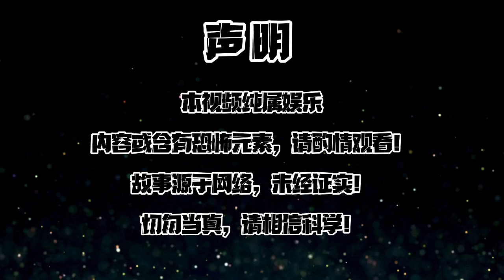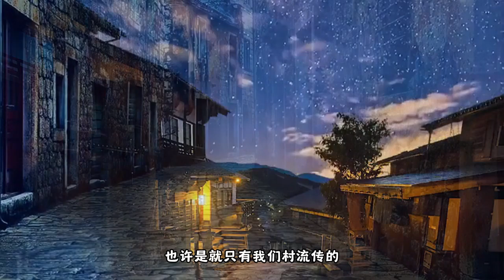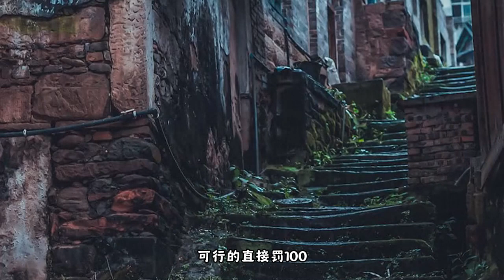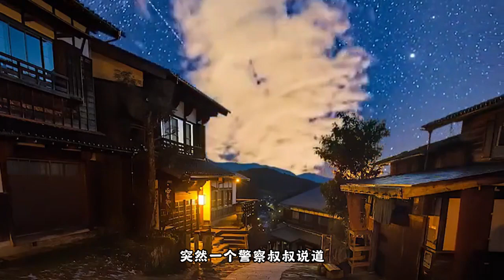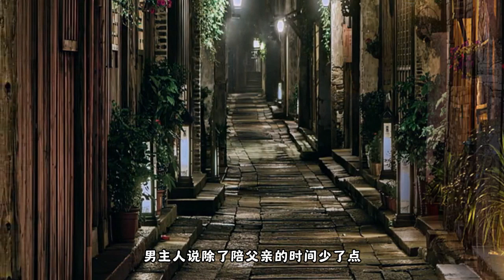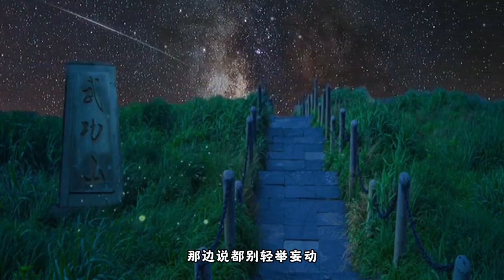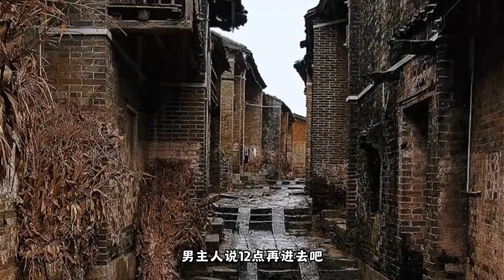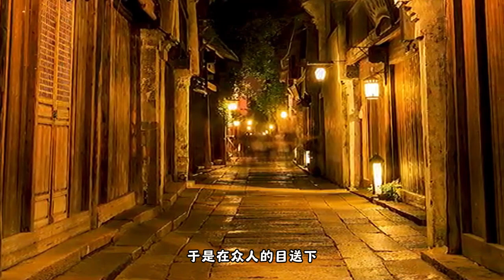【天涯神贴】【莲蓬鬼话】——西安地区的那些灵异故事！